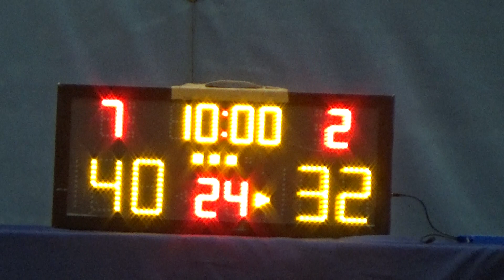20230713 惠教 VS 惠僑校隊 3rd Quarter